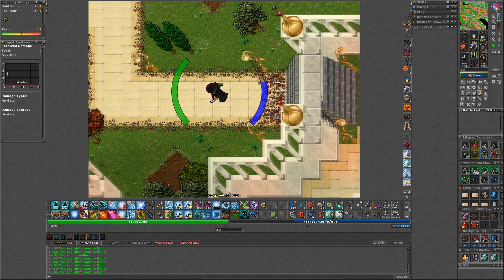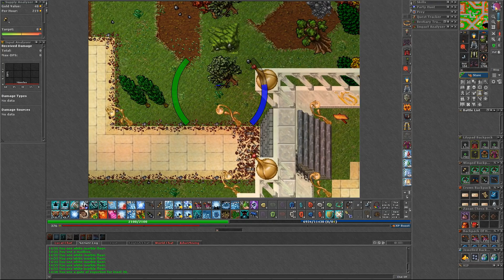Tibia Spotlight - Yalahar Cults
Intro: 00:00
Path from Yalahar depot: 00:10
Hunting spot: 00:26

Thumbnail background:
Photo by Ksenia Chernaya from Pexels